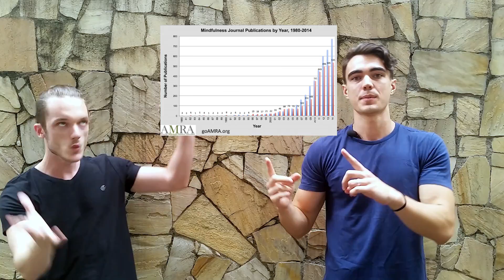MEDITAÇÃO - A ciência explica seus benefícios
Meditar faz bem. Todos que praticam a meditação sentem seus benefícios no seu dia a dia. Mas é natural permanecer cético às práticas que não expõe seus benefícios claramente, e por isso trazemos algumas comprovações científicas para respaldar esse hábito tão importante.

Clica no play e aproveita!

Mindfulness practice leads to increases in regional brain gray matter density

Sempre, não importa quem, pode melhorar. Nós acreditamos nisso e este canal e nossa página no Facebook são o resultado da nossa vontade de aprender e compartilhar aprendizado.
Temos certeza que o nosso conteúdo vai gerar valor pra você e lhe auxiliar na jornada da melhoria, na perseguição da sua melhor versão, que é o que representa uma Vida de Titã.

Facebook.com/vidadetita
Instagram.com/weimergabriel
Instagram.com/weschenfelderweber

Também escrevemos artigos todas semanas, confere lá:
Superboss.com.br